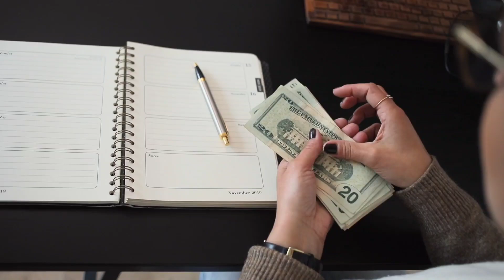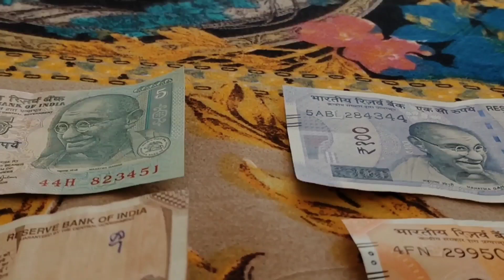small business ideas series episode 5|ఈ ఒక్క product రీసెల్లింగ్ చేస్తూ నెలకు లక్షల్లో సంపాదించచ్చు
Note:
The demo video playing in this video is belongs to respectable owners if any inconvenience is there please inform to us we will remove the video